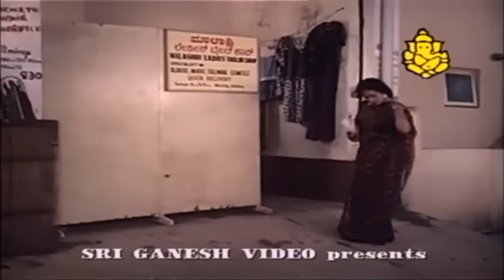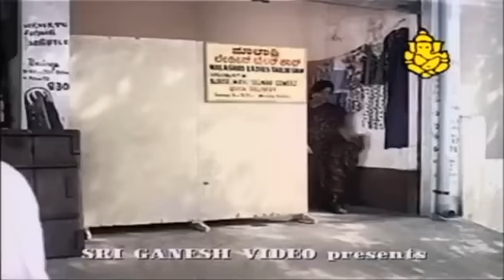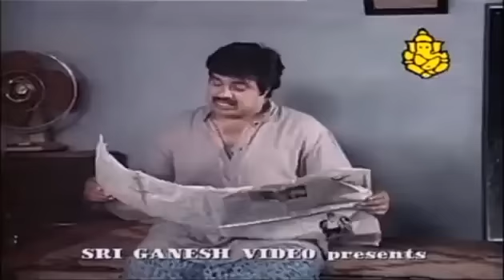Kashinath Comedy Scene| Hendathi Endare Heegirabeku | Kannada Comedy Scenes